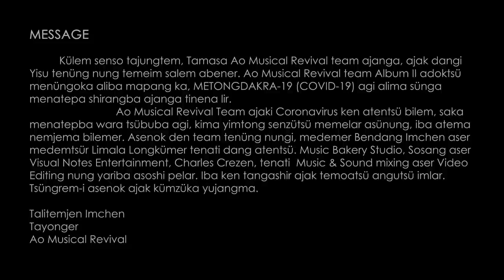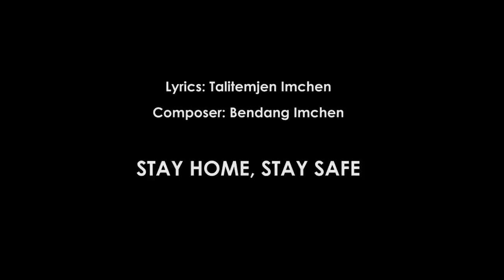Ao Musical Revival for Covid-19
We all know that covid-19 is pandemic and so deadly. During this tough time, we Ao Musical Revival Team had discussed to offer a song as charity to the Ao speaking people. But regretfully, due to National lockdown all the team couldn’t turn up for the video. Even though it is not upto expectation but somehow we could manage it, hope you enjoy the song.
 We all love and concern for you

CORONAVIRUS
Lyrics  (26:03:2020) Talitemjen Imchen
Composer (26:03:2020) Bendang Imchen
Singers: Bendang Imchen & Limala Longkümer

Anüng petinotem kasa dang lir
Alima tsüyimtem kasa dang lir
Nüportem yongtsü nong temeim ang mali
Tajong masü tamajong dang angateter

London New York yimtitem reprangang
Yimti yimtong azünga kümoko
Nok o nü yangloba tesem anenoko
Tirtem kati ka den anemtepba anenoko

Coronavirus na ajanga nüportem melenshitsü
Coronavirus na ajanga nüportem potepshitsü
Coronavirus na ajanga alinüktem longjemer
Item ajak Tsüngrem-isa meyipshitsür

Nüpur ajak tenük nong nüktsü lir
Temeim metsü temelong nong lir
Iba temeim metsüjang yakta meyitsü
Linük kati ka den akangjongshiteper